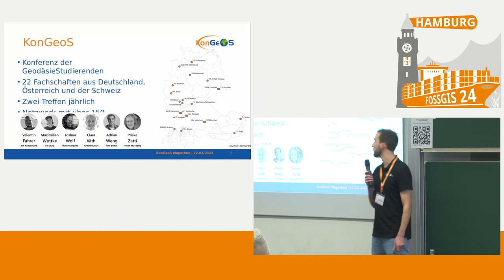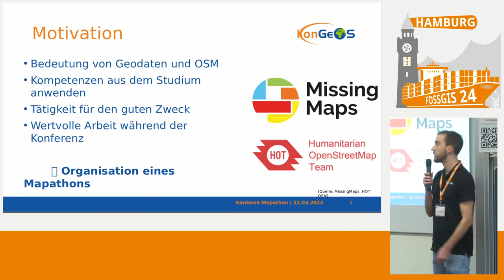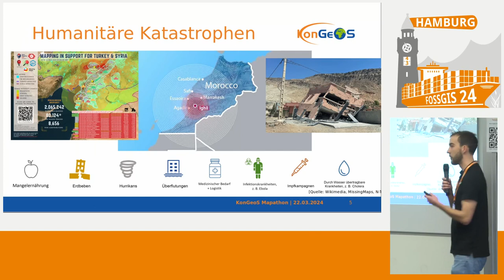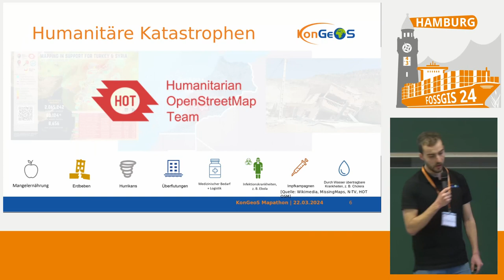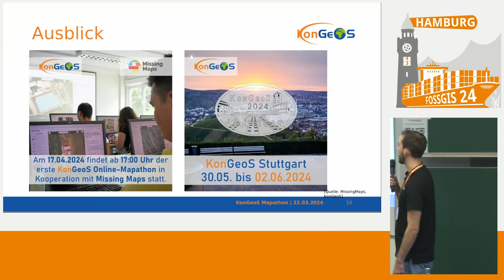FOSSGIS 2024 OSM Mapathon auf der Konferenz der GeodäsieStudierenden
Open Data und Open Source Software (z.B. Open Street Map und QGIS) gewinnt im Geodäsie-Studium stetig an Bedeutung. Zum Vergrößern dieses Datenspeichers werden immer öfter Mapathons veranstaltet, z.B. über “Missing Maps”. Dieser Lightning Talk gibt einen kurzen Einblick in die Mapathons der KonGeoS Karlsruhe und Oldenburg (beide 2023). Der Vortrag soll zudem zur Diskussion anregen, wie die OSM-Community und die KonGeoS zukünftig enger zusammenarbeiten können.

Open Data und Open Source Software gewinnt im Geodäsie-Studium stetig an Bedeutung. Auch die öffentliche Verwaltung, wie z.B. das Bundesamt für Kartographie und Geodäsie (BKG), stellt seine Daten immer häufiger über das Internet als Open Data zur Verfügung. Open Street Map (OSM) und QGIS stellen hierbei bspw. ein großes Potential als kostenfreier Community-basierter Knowledge Bases und Datenspeicher bzw. in GIS-Analysetools dar. Zum Vergrößern dieses Wissens- und Datenspeichers werden immer öfter Mapathons veranstaltet, z.B. über “Missing Maps”, bei der sich Leute digital versammeln, um Daten zu OSM hinzuzufügen. Diese Daten werden unter anderem Hilfsorganisationen zur Verfügung gestellt um nach humanitären Katastrophen (z.B. Erdbeben) besser unterstützen zu können.

Die KonGeoS ist die Konferenz der Geodäsiestudierenden von 22 deutschsprachigen Hochschulen (D-A-CH) und dient als Interessensvertretung der Geodäsie-Studierenden. Ziel der KonGeoS ist die Vernetzung der Studierenden, untereinander sowie mit wichtigen Unternehmen und Verbänden im Bereich der Geodäsie. Die Hauptwirkung der KonGeoS entfaltet sich auf ihren Treffen einmal im Semester, auf denen neben Fachexkursionen, Fachvorträgen, in unterschiedlichen Arbeitsgruppen aktuelle Themen behandelt werden. Eine dieser Arbeitsgruppen ist seit zwei Treffen ein OSM Mapathon.

Dieser Lightning Talk gibt einen kurzen Einblick in die Mapathons der KonGeoS Karlsruhe und Oldenburg (beide 2023), insbesondere in Projekte mit den Nummern 14315 (Missing Maps - Earthquake Syria, Recovery Phase, Al-Atarib District (Rural)) und 15478 (Earthquake in Morocco (Project 5)). Insgesamt wurden ca. 1700 Gebäude und Straßen von 50 Teilnehmenden innerhalb von ca. 2 Stunden in Karlsruhe bzw. ca. 1600 Gebäude und Straßen von 30 Teilnehmenden während der KonGeoS Oldenburg digitalisiert. Der Vortrag soll zudem zur Diskussion anregen, wie die OSM Community und die KonGeoS zukünftig enger zusammenarbeiten können und somit auch der geodätische Nachwuchs an die Nutzung (sowie das Mapping) freier Geodaten - insbesondere OSM - herangeführt werden kann.

Florian Thiery
Nicole Habersack
Adrian Weng